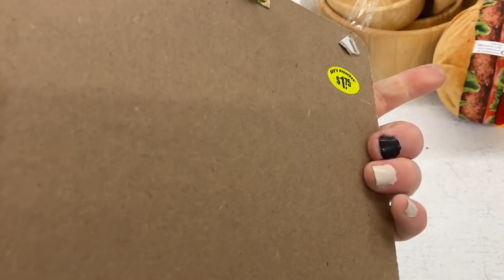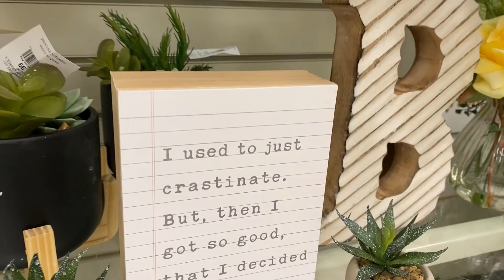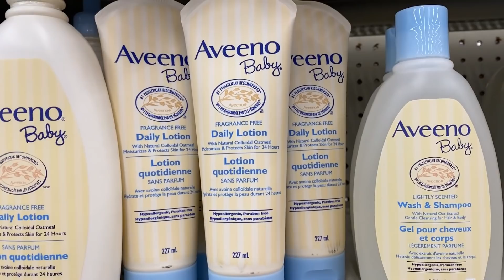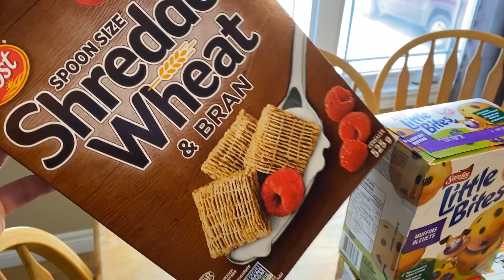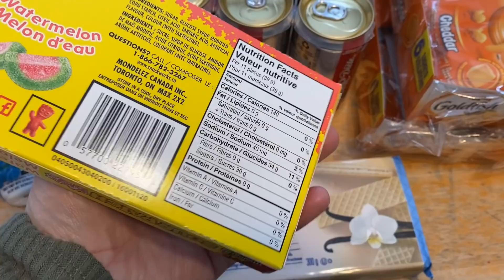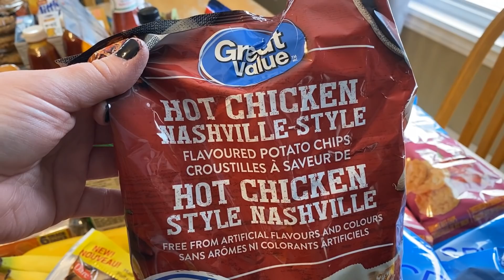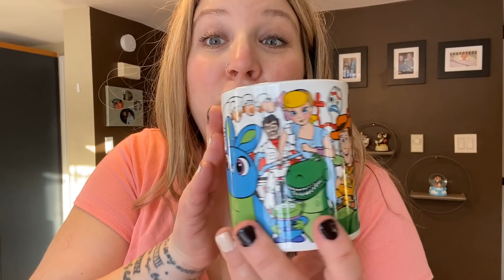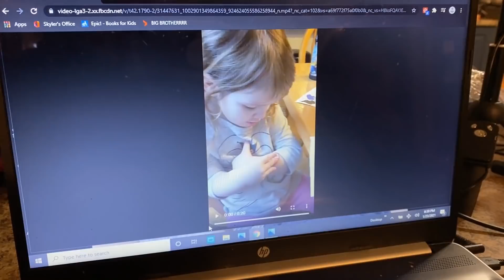Winners, Walmart & Thrifting! Shop With Us & Haul! + Try On & Taste Test!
We shopped till we dropped! Curtis and I had the best date in a long time!! We had frostys!! Now that's my kinda date!!
Hope you enjoy coming along with us & have a few laughs along the way!
Love you!
💜Miranda xo